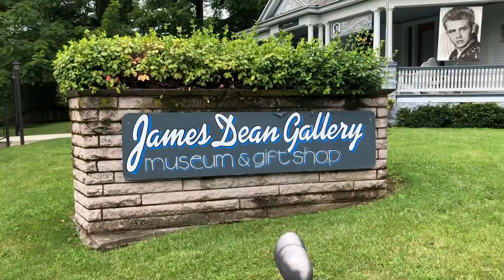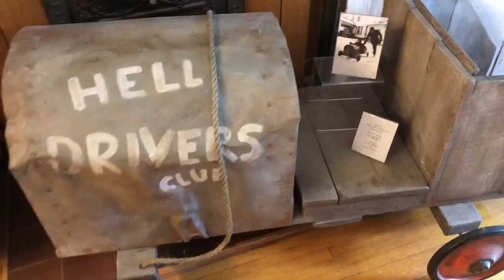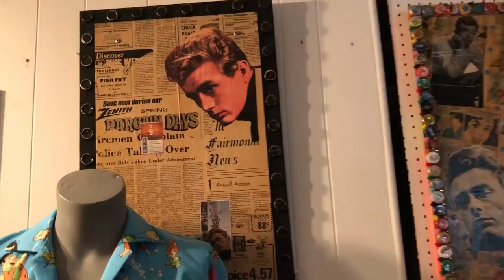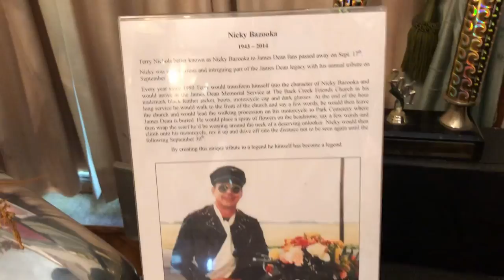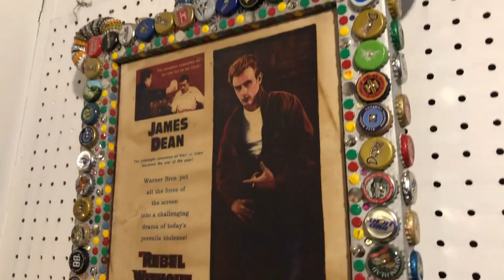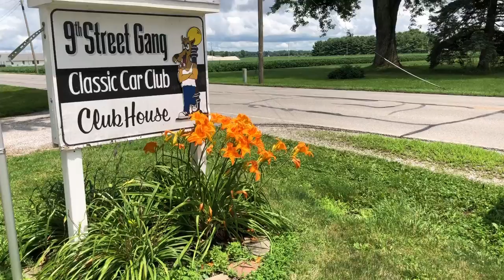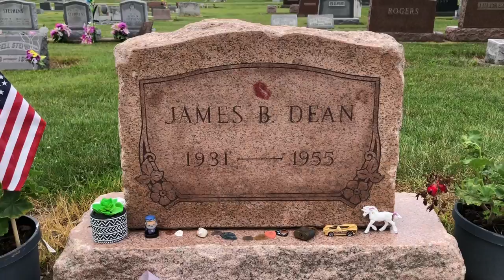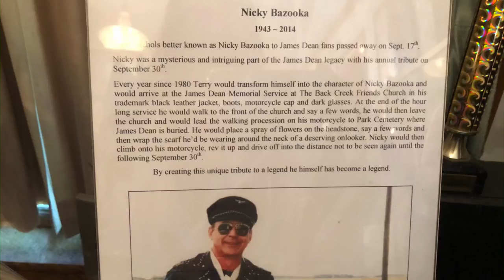James Dean ~ A tour of his hometown, gallery, childhood house and grave in Fairmount Indiana.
Take a tour with me through James Dean’s hometown, the streets he walked, the house he grew up in, and his final resting place and much more.

Greatly appreciate it.✌️💕

Books: “12:12 Midnight” & “Under the Scattered Sun”
by Danielle Ever Rose

A side note: “Under the Scattered Sun” has a beautiful poem written about James Dean in it.

Amazon Links ⬇️ Books ⬇️